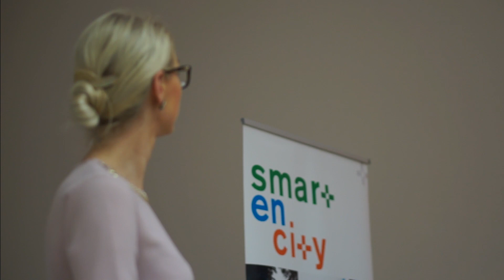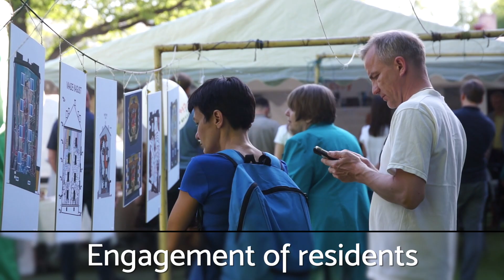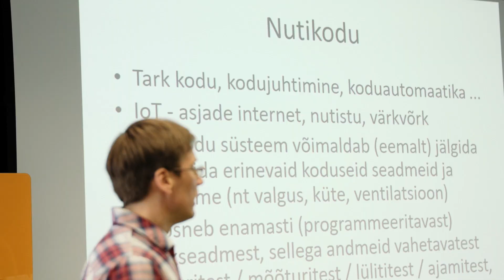SmartEnCity project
The SmartEnCity project looks at different aspects of a smart city: innovative technology, green solutions and building a smart community.

Video by Taiga Film